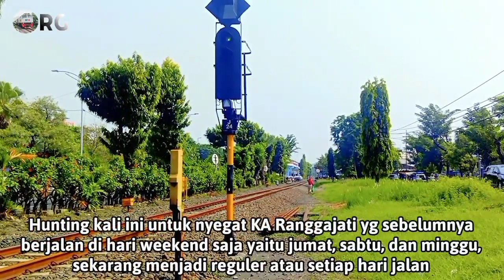KERETA INI BERUBAH STATUS PERJALANAN DARI SEMULA WEEKEND MENJADI REGULER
Video ini diambil tanggal 7 Oktober 2021.